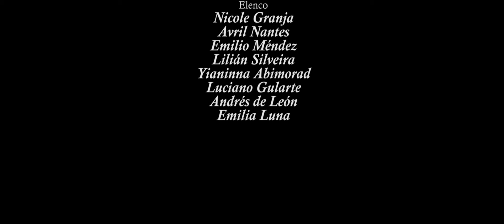Alerta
Video de Alejandra Sena